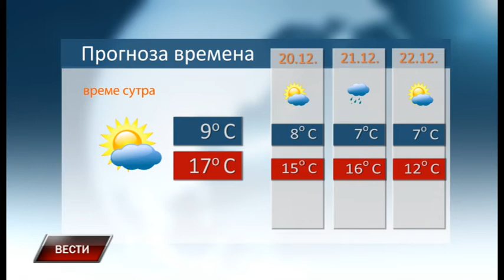Vesti 19 12 2019